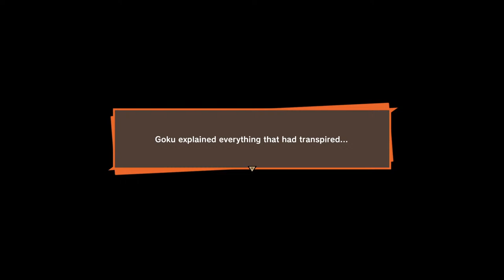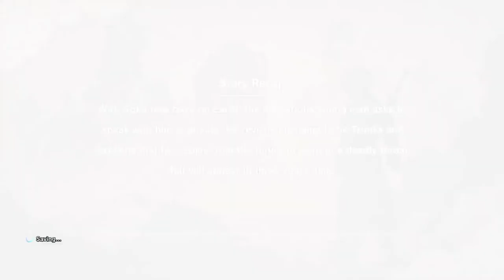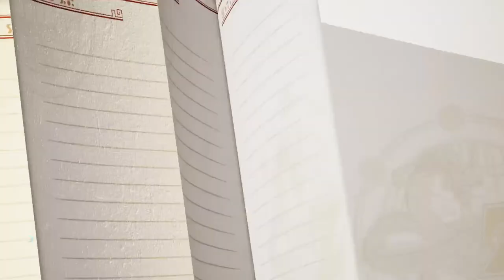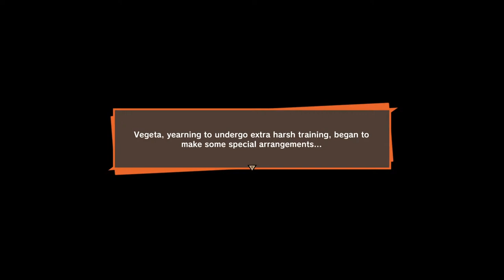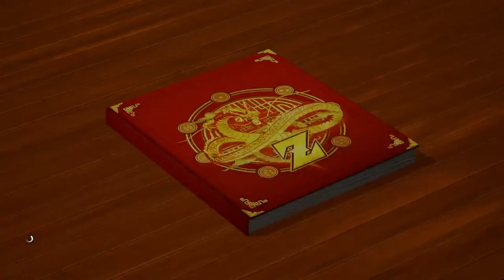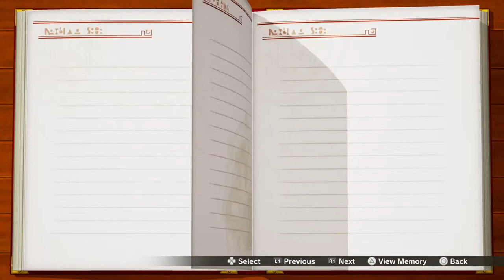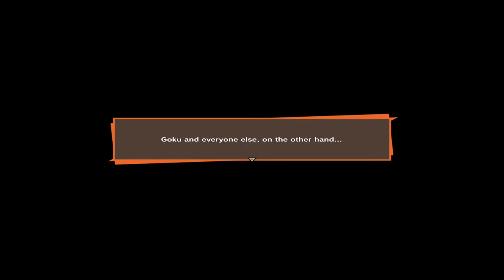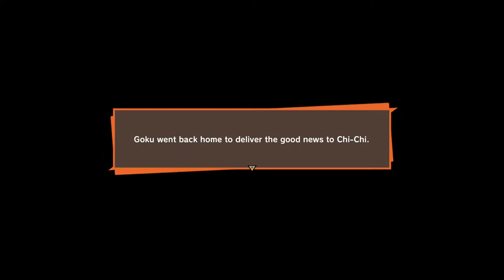PS5 Kakarot Part 7